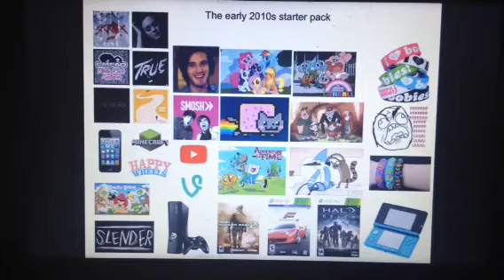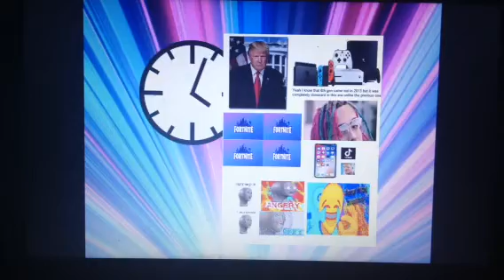Things in Wyatt's Mind #3 - Silly Bandz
Today, Wyatt checks out a forgotten fad from 2011